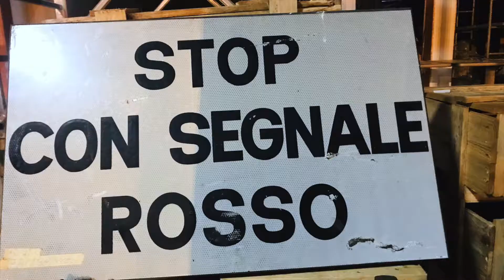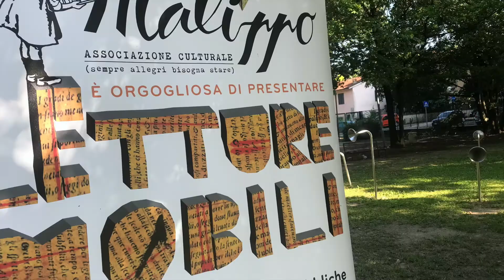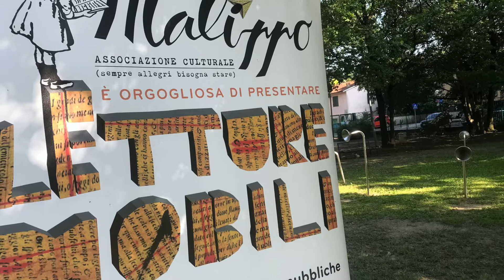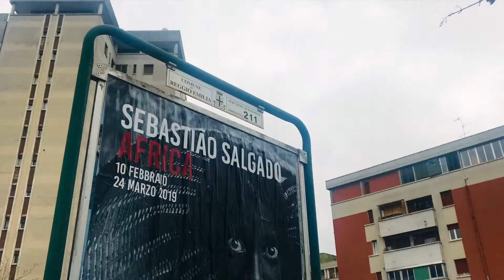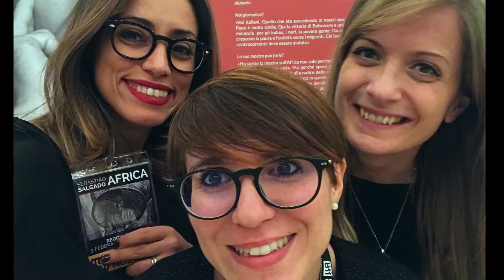primo compleanno Binario49